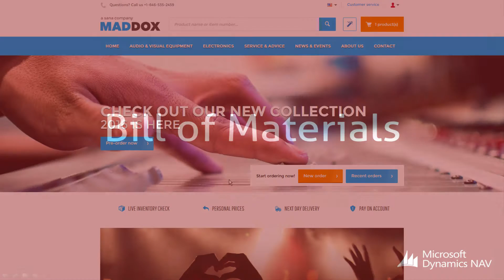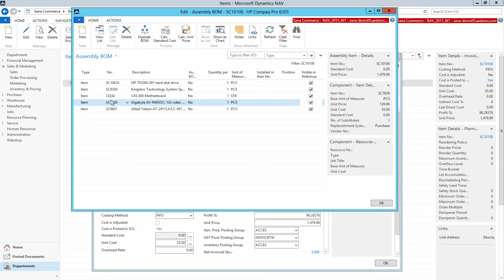Sana Commerce – Bill of Materials [NAV]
In Microsoft Dynamics NAV you can create bill of materials. It refers to the complex component structure. The ERP system can store a lot of different spare parts that are used to manufacture a product which are actually not intended to sell. These spare parts can be also a part of the complex product structure.